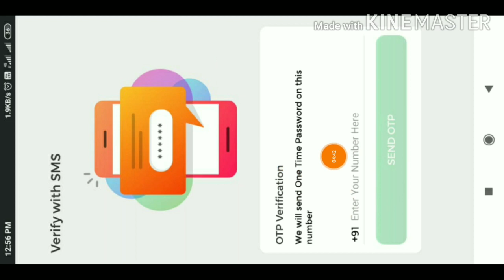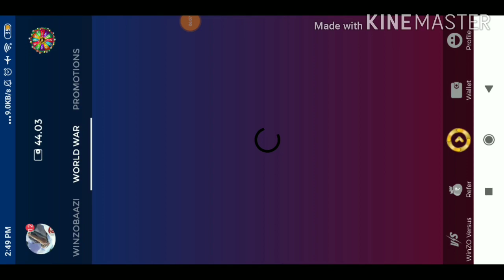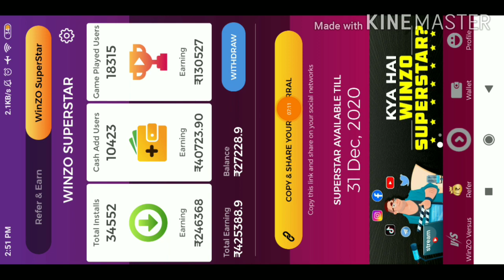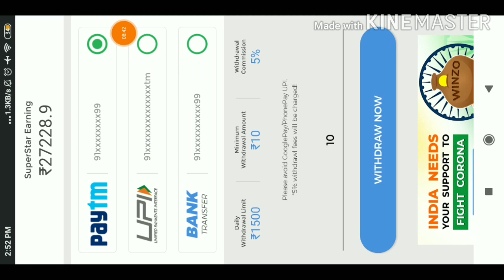How To Get Free Dj Alok And Wolfrah Character In Free Fire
Hallo Friends Welcome To our Channel Bhaizaan Gamer And In this Channel You Got Unlimited Free fire Video Also Free Diamond Free Emote How to Get Free ELITE pass and All tips and tricks...